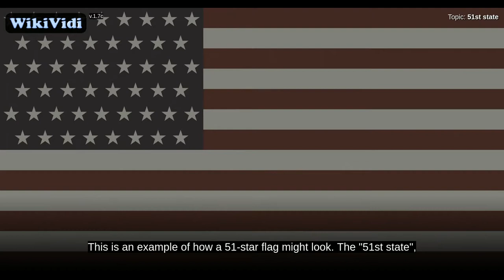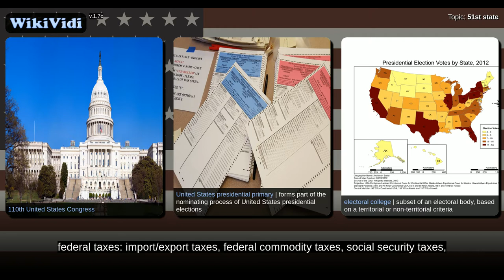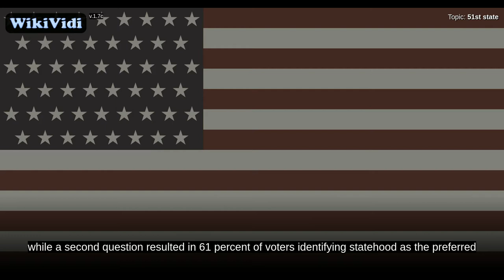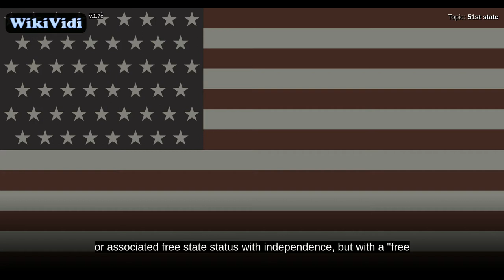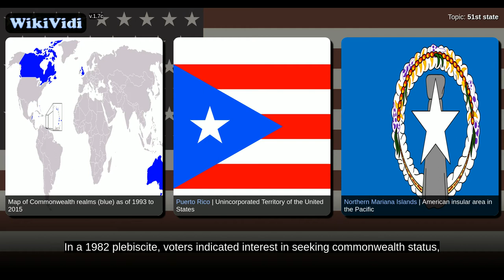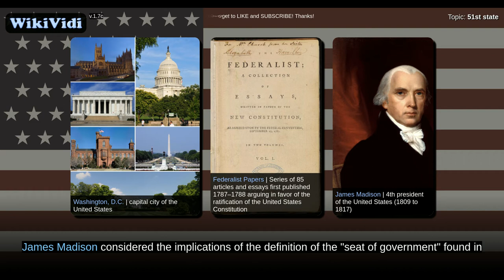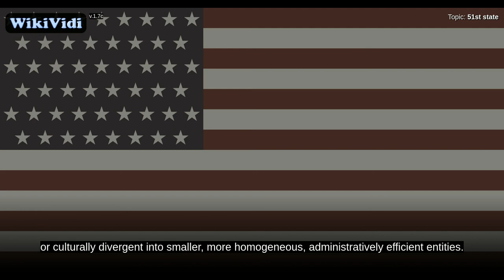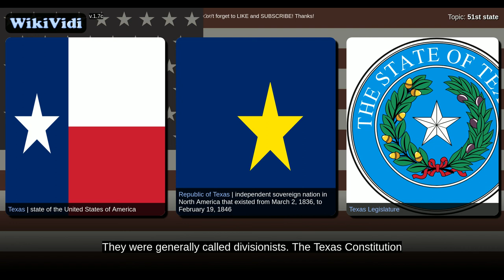51st state - WikiVidi Documentary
51st state

 have been designed and used as a symbol by supporters of statehood in various areas. This is an example of how a 51-star flag might look.  The "51st state", in post-1959 American political discourse, is a phrase that refers to areas or locales that are – seriously or facetiously – considered candidates for U.S. statehood, joining the 50 states that presently compose the United States. The phrase has been applied to external territories as well as parts of existing states which would be admitted as separate states in their own right.  The phrase "51st state" can be used in a positive sense, meaning that a region or territory is so aligned, supportive, and conducive with the United States, that it is like a U.S. state. It can also be used in a pejorative sense, meaning an area or region is perceived to be under excessive American cultural or military influence or control. In various countries around the world, people who believe their local or national culture has become too Americanize...

Shortcuts to chapters:
0m29s+: Legal requirements
1m48s+:  Puerto Rico
2m37s+: Background
7m47s+: Vote for statehood
12m2s+: Government funding for a fifth referendum
12m41s+: 2017 referendum
16m46s+:  Guam
20m19s+: United Nations support
21m47s+: District of Columbia
25m40s+: 2016 statehood referendum
26m36s+: Philippines
28m8s+: By partition of or secession from current U.S. states

Copyright WikiVidi.